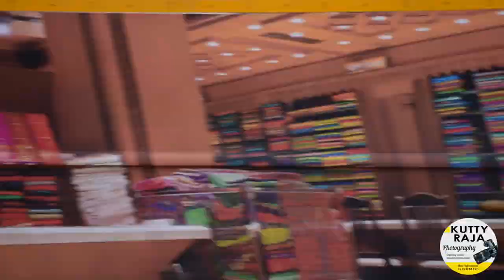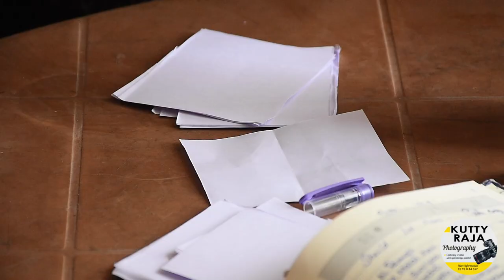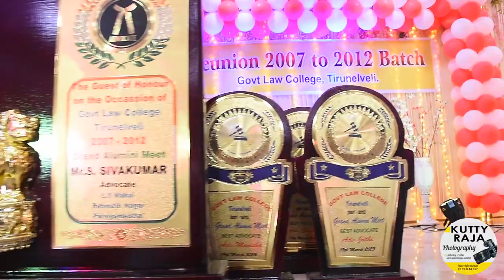"OLD FRIENDS NEW MEMORIES" REUNION 2007 - 2012 | Govt Law College Tirunelveli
Presenting you glimpse from our recent shooting an REUNION 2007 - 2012 | Govt Law College @திருநெல்வேலி

Composition      :  @KuttyRajaPhotography